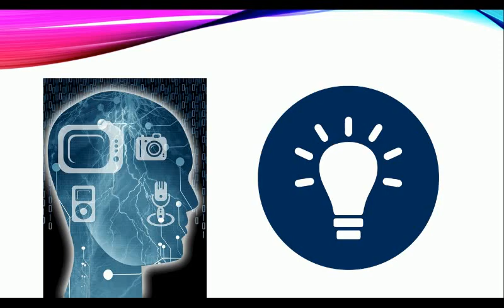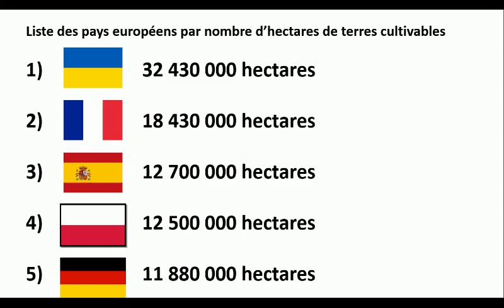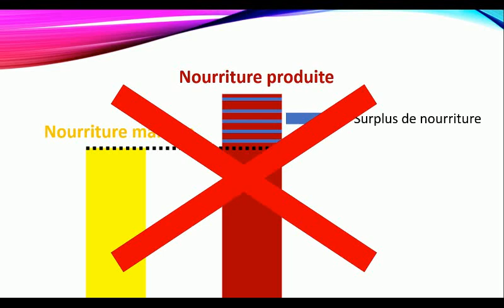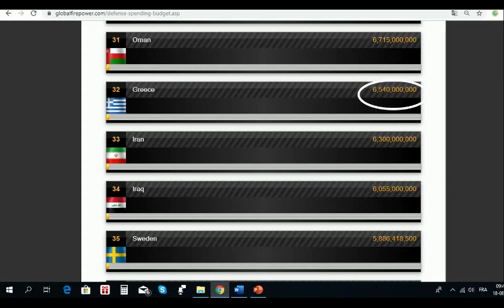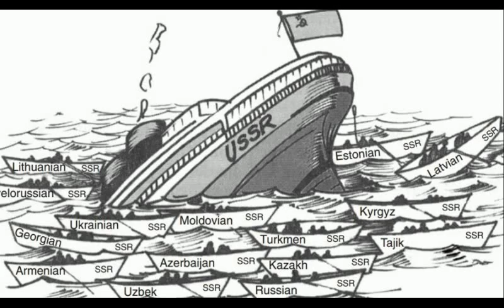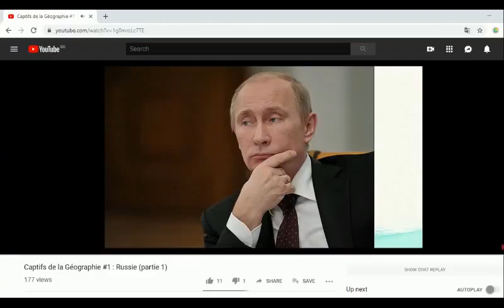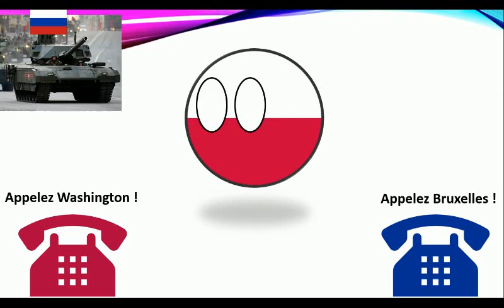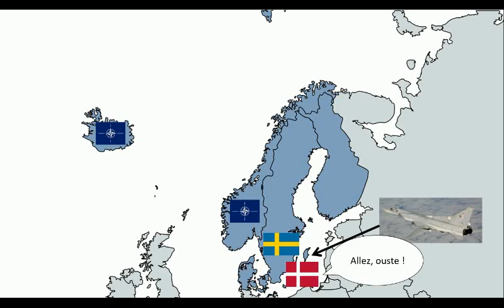Captifs de la Géographie #2 : Europe (partie 1)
Vous êtes-vous déjà demandé POURQUOI...
La Russie est tellement obsédée par la Crimée?
Les Etats-Unis étaient destinés de devenir une superpuissance?
La puissance de la Chine ne cesse d'augmenter jour après jour?
Cette série va répondre à toutes ces questions, en explorant comment les fleuves, les montagnes, les océans et les mers influencent les décisions des politiciens, en leurs donnant moins de choix et moins de possibilités pour contrôler leurs pays.

Cette série s'est grandement inspirée du livre 'Prisoners of Geography' (Tim Marshall)

Musiques :
Neuvième Symphonie - Beethoven (Hymne européen)
Das Deutschlandlied (Hymne Allemand)